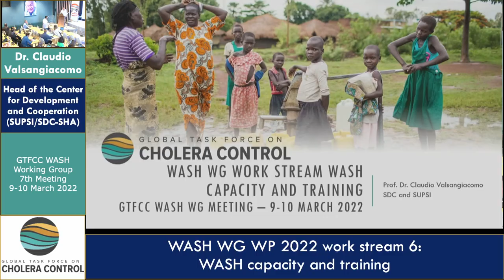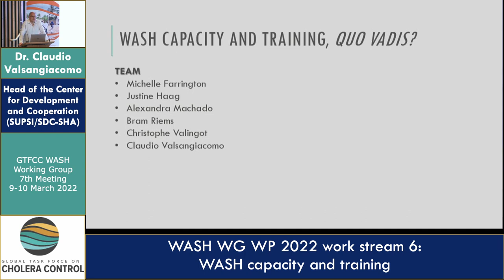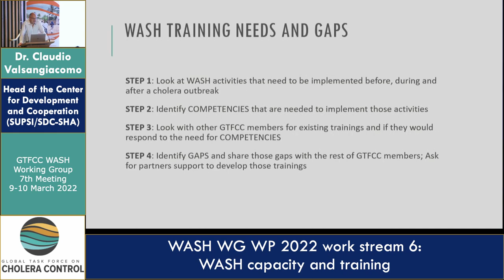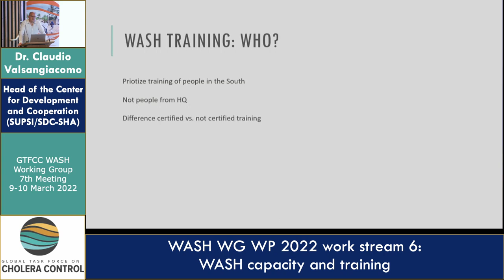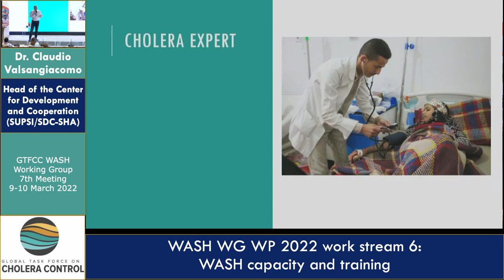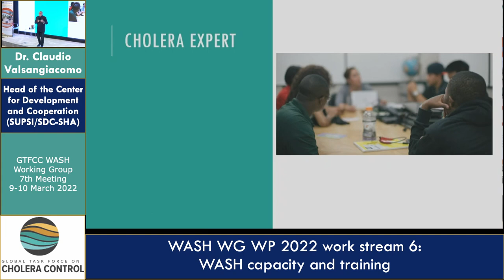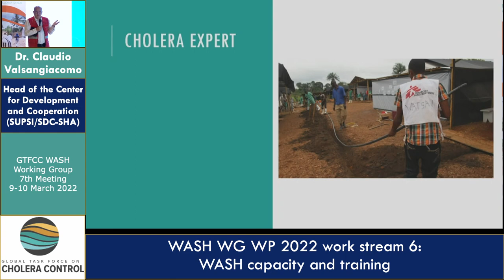Day 2 - Dr. Claudio Valsangiacomo